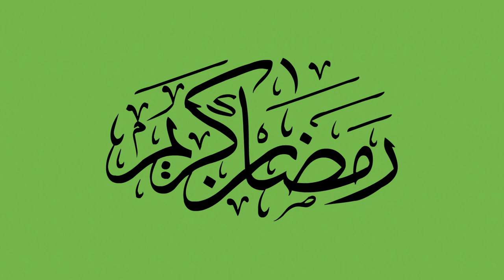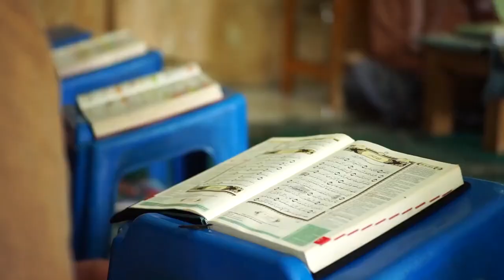Ramadan Islam Muslim Prayers